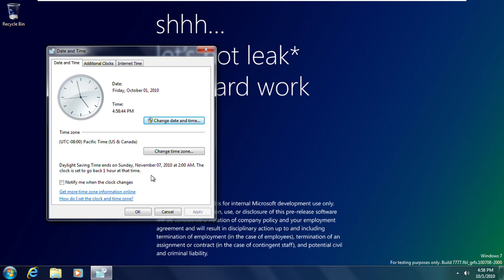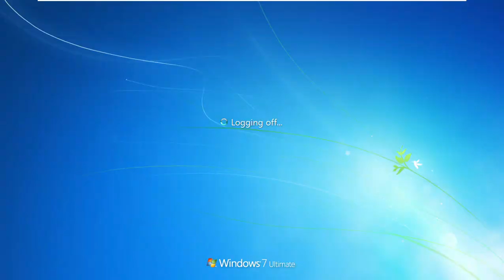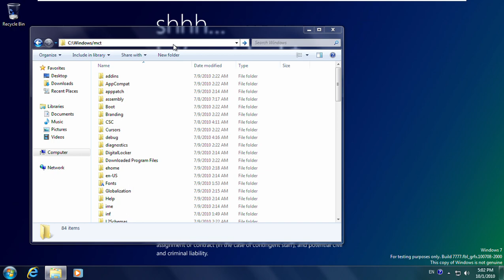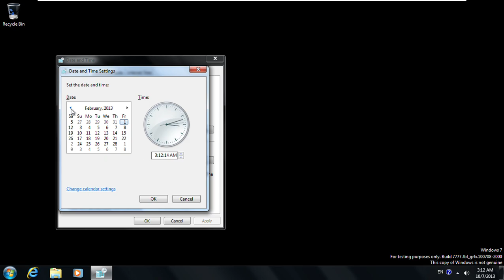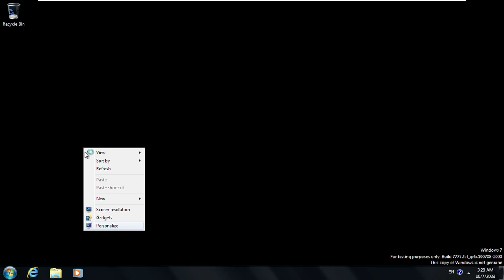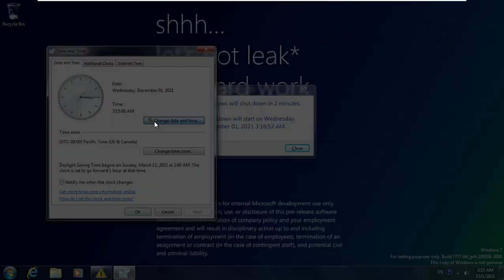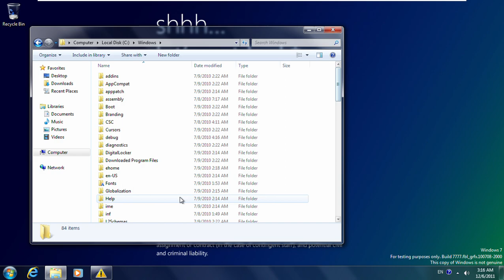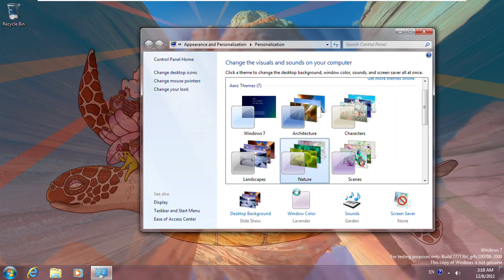Windows 8 Build 7777 (Milestone 1) License Expired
Now expired windows 8 build 7777 during can be updated date and time on VMware Tools.